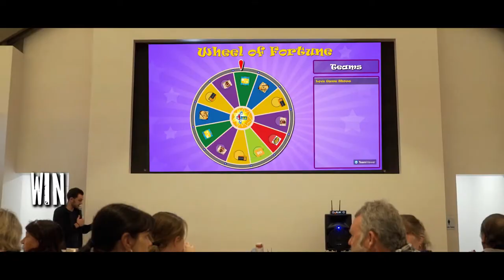Edge Promotions Promotional Video for Venues - Time Out Entertainment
Now you can gamify your promotions and revolutionise the way you interact with your patrons and boost profits in the process with Edge Promotions!